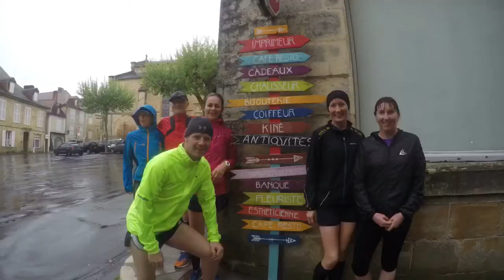Running in the Rain - Dunshaughlin Runners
Running Holiday in France - Excideuil run around the enchanted rocks, stone bories, Saint Raphael.